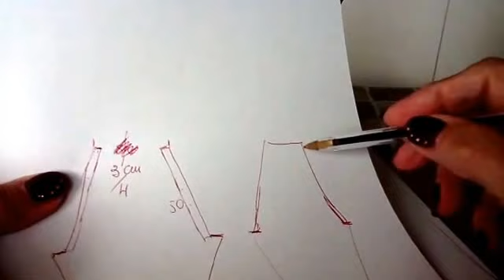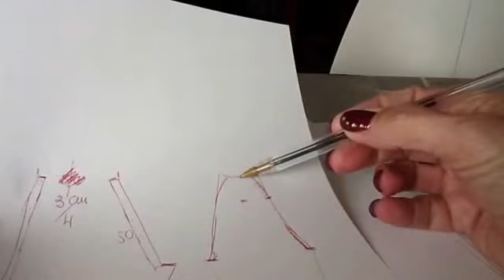Diminuzioni per il giro manica raglan in un lavoro ai ferri